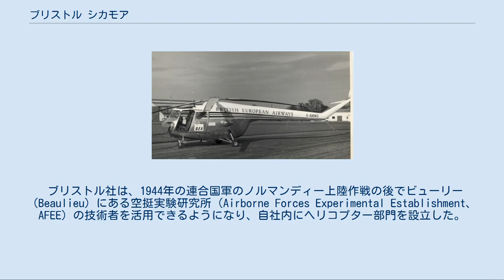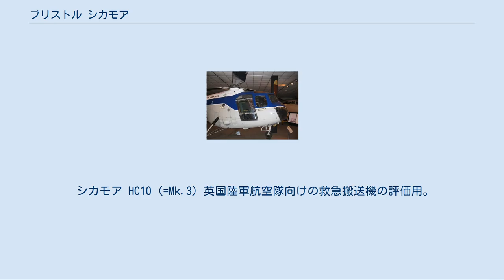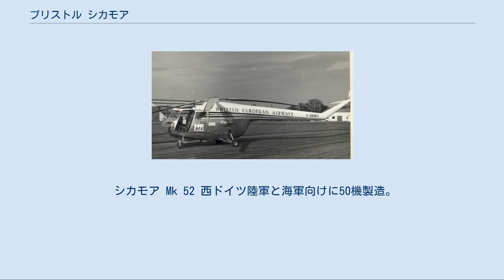ブリストル シカモア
ブリストル シカモア BEAのブリストル 171 G-AMWG "Sir Gawain"、ロンドン ガトウィック空港にて。
ヒースロー空港経由バーミンガム国際空港路線の旅客輸送に従事。
 ブリストル シカモア（Bristol Type 171 Sycamore）は、英国で最初に設計され、英国空軍に就役したヘリコプターである。
本機はブリストル飛行機により製造され捜索救難、対潜戦に使用された。
 この機の名称は回転しながら落果するシカモアの木の実のセイヨウカジカエデに由来する。
 ブリストル社は、1944年の連合国軍のノルマンディー上陸作戦の後でビューリー（Beaulieu）にある空挺実験研究所（Airborne Forces Experimental Establishment、AFEE）の技術者を活用できるようになり、自社内にヘリコプター部門を設立した。
AFEEはヘリコプター技術の先駆者であるラウル・ハフナーの下でヘリコプターの開発を進めていたが、ノルマンディー上陸作戦でのエアスピード ホルサとゼネラル・エアクラフト ハミルカーの軍用グライダーの成功によりAFEEでのヘリコプター研究に優先度が与えられた。
 シカモアの設計は1944年6月に始まり、2年以上に渡り特に機械部品の耐久性に重点を置かれて行われた。
450 hpのプラット・アンド・ホイットニー社製ワスプ・ジュニア エンジン（ブリストル社には適当な手持ちのエンジンが無かった）を装備した試作機VL958は1947年7月27日に初飛行を行った。
550 hpのアルヴィス レオニデス エンジン（このエンジンがシカモアの量産機の標準エンジンとなった）を搭載した試作機シカモアMk.2は1948年夏に完成した。
 Mk.3Aまでのシカモアは左座席に操縦士と右座席に副操縦士という通常の2座席航空機の配置であったが、主量産型であるMk.4は右座席に操縦士が座る米国の標準方式に変更された。
初期型からの改良点は幾つかあり4枚扉はMk.4では標準となった。
この型はH.R.14として英国空軍に就役した。
 民間用モデルにはシカモアという名称は用いられず、簡単にブリストル 171という名称で知られた。
 ミュンヘンのドイツ博物館に展示されているシカモアの主ギアボックス シカモア H.R.14は1953年4月に英国空軍の第275 飛行隊に就役し、総計で9つの飛行隊に配備された。
この飛行隊はマレー危機（1948年 – 1960年）では陸軍のジャングルでの徒歩哨戒任務に使用された。
 総計50機のシカモアがドイツ連邦政府に、3機がベルギー政府に納入された。
 シカモアはオーストラリア海軍に7機が配備された時点でオーストラリア軍に使用された2番目のヘリコプターになったことでも特筆される。
 Mk 1 試作機、2機製造。
 Mk 2 試作2号機、1機製造。
 Mk 3 拡幅された5座席の胴体と視界改善のために機首を短縮された量産型。
15機製造。
 Mk 3A 民間型。
ブリティッシュ・ヨーロピアン・エアウェイズ（BEA、現 ブリティッシュ・エアウェイズ）向けに2機製造。
 Mk 4 より強力なエンジンを装備した主量産型で軍事用はシカモアと呼ばれた。
 シカモア HC10 (=Mk.3) 英国陸軍航空隊向けの救急搬送機の評価用。
1機製造。
 シカモア HC11 (=Mk.3) 英国陸軍向けの連絡機の評価用。
4機製造。
 シカモア HR12 (=Mk.3A) 英国空軍向けの捜索救難機の評価用。
4機製造。
 シカモア HR13 (=Mk.3A) ウインチ付きの英国空軍向けの捜索救難機の評価用。
2機製造。
 シカモア HR14 (=Mk.4) 英国空軍向けの捜索救難任務用。
85機製造。
 シカモア Mk 14 ベルギー空軍向けに3機製造。
ベルギー領コンゴで使用。
 シカモア Mk 50 オーストラリア海軍向けの捜索救難と空中警備任務用。
3機製造。
 シカモア HC51 オーストラリア海軍向けの捜索救難と空中警備任務用。
7機製造。
 シカモア Mk 52 西ドイツ陸軍と海軍向けに50機製造。
 1958年のファーンボロー国際航空ショーで西ドイツ軍のシカモア Mk.14 イギリス オーストラリア ベルギー ドイツ イギリス （Mk.4 / HR14）